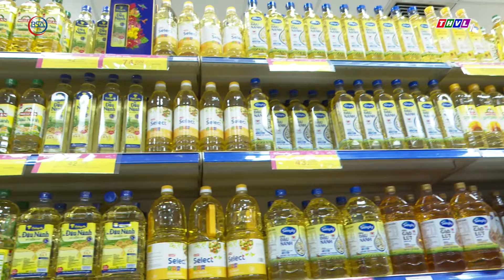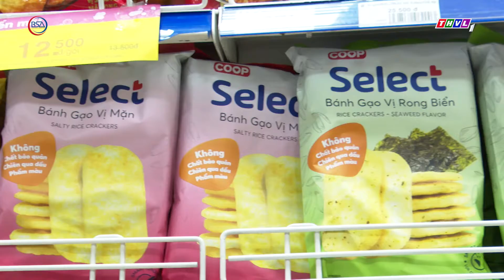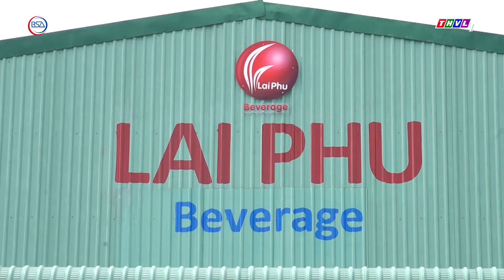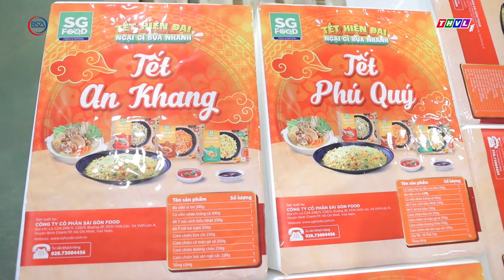Doanh nghiệp thực phẩm TP. HCM sẵn sàng cung ứng hàng Tết